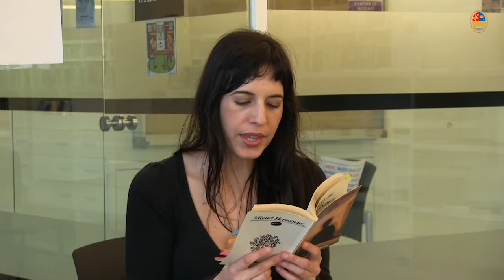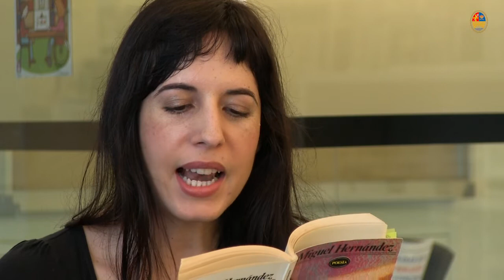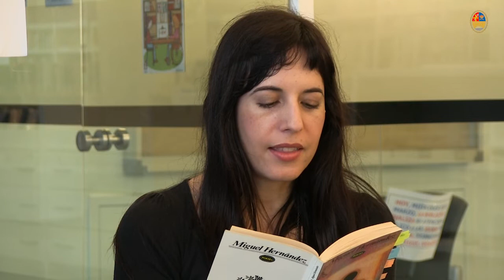Recital Poético Miguel Hernández